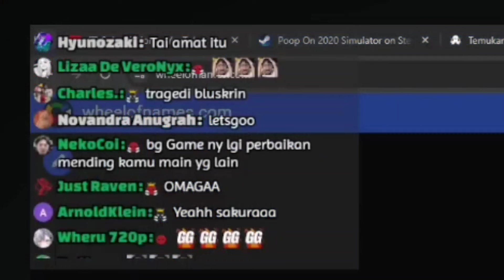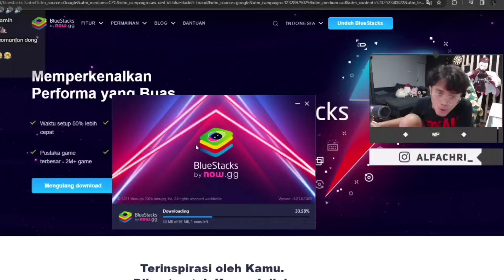Random momen bang AL bermain sakura school simulator menggunakan karakter mommy silvia..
cerita ini hanyalah hibutan semata

terima kasih yaaa